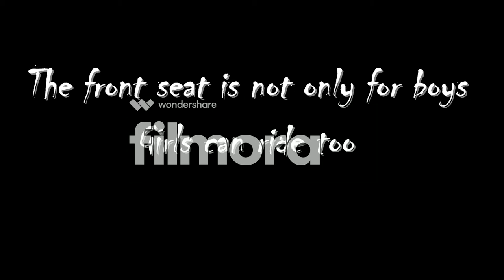Moroccan Girls can ride too. Kawasaki z750 | Girl On Wheels